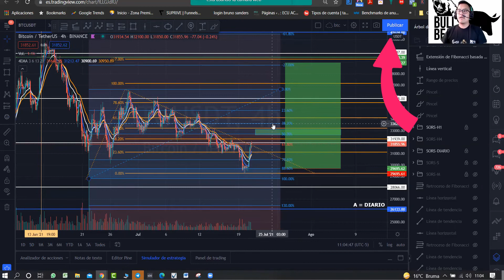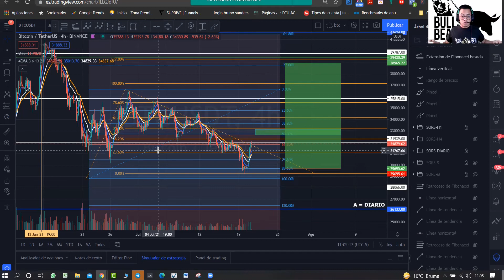👀IMPORTANTE bitcoin nos vamos a la LUNA - rebote ??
BOLETÍN SEMANAL
CURSO APRENDE A INVERTIR
✅ Únete a Telegram:
DONDE HACER TRADING 📊📊
💵 Link QUANTFURI Código Invitado: 82FQZB2Q
DÓNDE COMPRAR CRIPTOMONEDAS 👇👇
👀LIBROS DE TRADING RECOMENDADOS:
PATRONES DE VELAS
CHARTISMO
INDICADORES TÉCNICOS